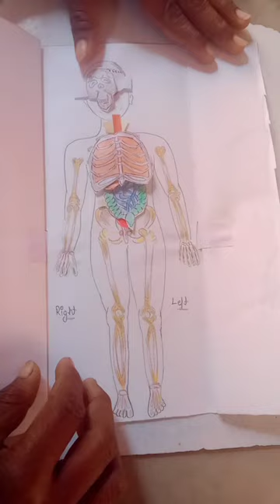human body parts in drawings for RJ drawing master#shorts